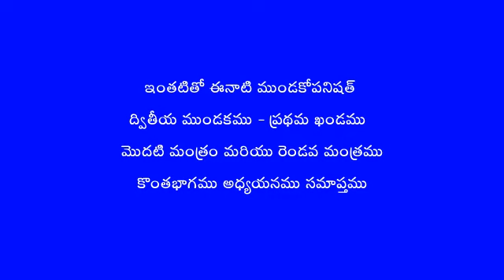Mundakopanishath Talk 22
Mundakopanishath Adhyayanam by Advaita Adhyayana Bharati
Acharya: Pujya Sri Swamy Chidrupananda ji (Chinmaya Mission Noida)
Dwiteeya Mundakam Prathama Khandam - 01st and 02nd Manthras.
This is the Twenty Second Talk.